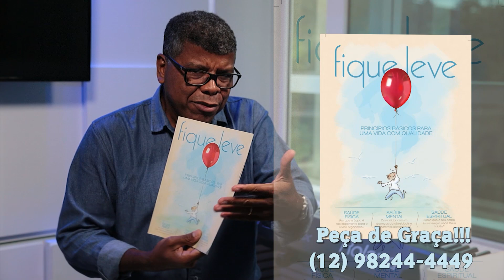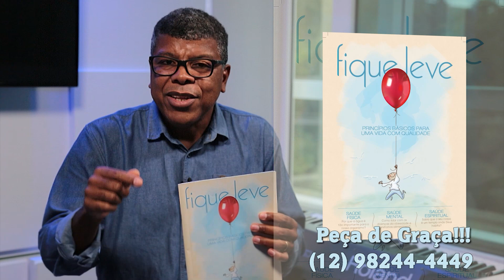Eli Soares - Morada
Recebemos no Clube da Música o cantor e compositor Eli Soares.
O Clube da Música vai ao ar de segunda a sexta ao 12h pela rede de Rádios
Novo Tempo e pelo youtube.
As melhores histórias e músicas acústica você encontra aqui!

Entre no nosso canal oficial de oração e tenha conteúdo exclusivos!